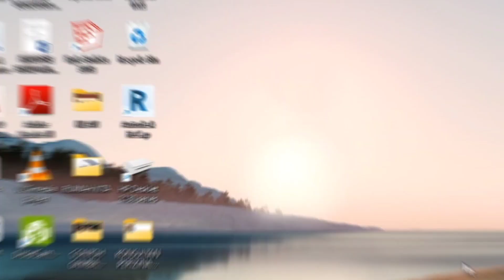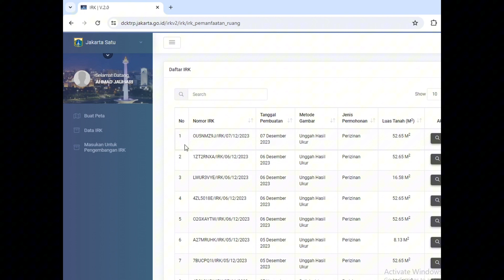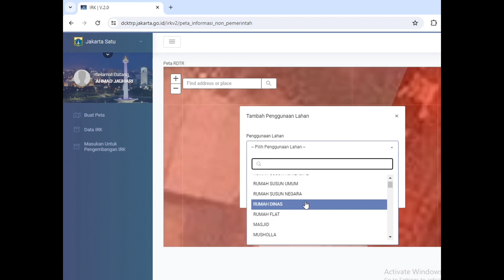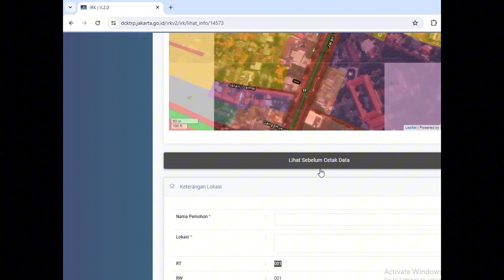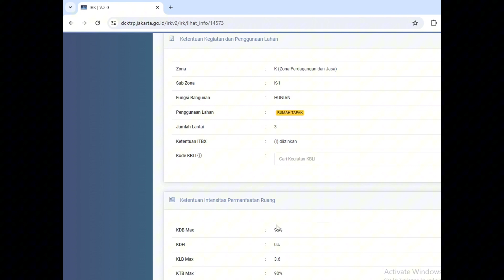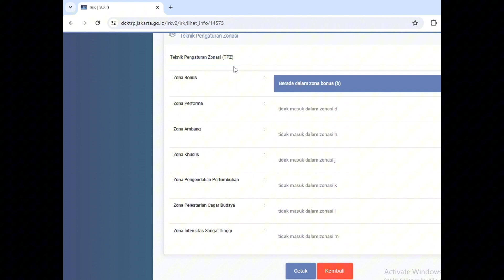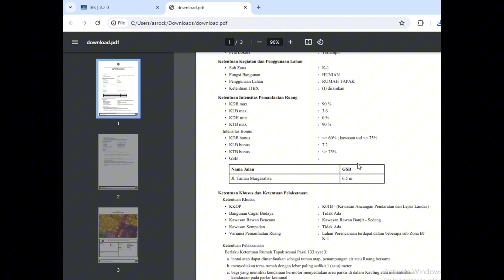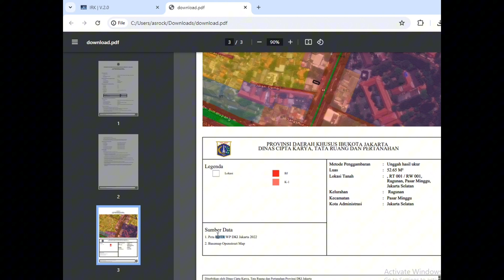Tutorial Membuat IRK (Informasi Rencana Kota) di Website Jakarta Satu | Hasil Ukur dan Polygon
Assalamu'alaikum semua. 🙏🏼😇

Dalam vidio kali ini saya akan membagikan Tutorial Membuat IRK/KRK (Rencana Kota). melalui website.

Timestamp
00:00:19 | 01. Intro
00:01:10 | 02. Opening
00:01:50 | 03. Buat Akun
00:04:20 | 04. Cara Input
00:07:30 | 05. Penjelasan IRK
00:08:35 | 06. Hasil IRK
00:09:21 | 07. Closing